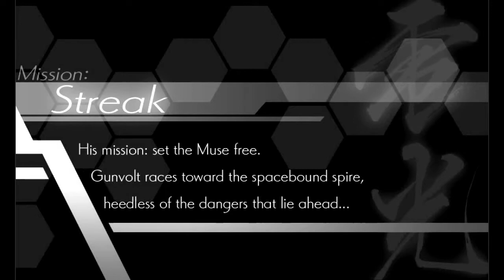Azure Striker Gunvolt - Eridu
Pretty stormy out right now, with some very strong winds blowing. And as any platformer enthusiasts knows, this means a new challenge for us. Every time we jump, we're gonna be blown by the wind. What direction it is changes in each segment of the stage. Throughout the second part of the stage, we'll also encounter 3 more of that Mantis tank we fought in the last stage, each fighting bringing in more spikes on the ground. At the end, we have a rematch against Merak, only now we have less room to maneuver on. __